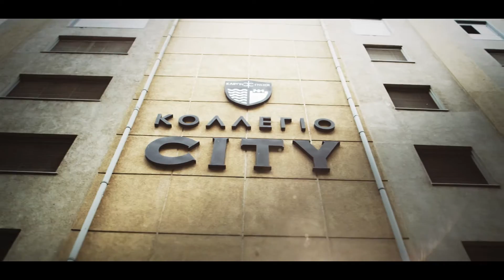City College Θεσσαλονίκη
Νικολοπούλου